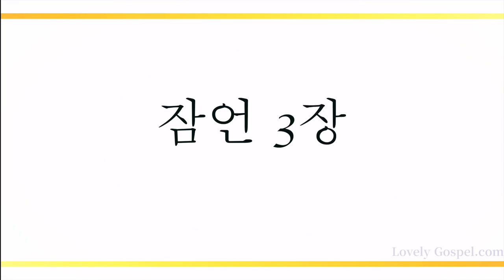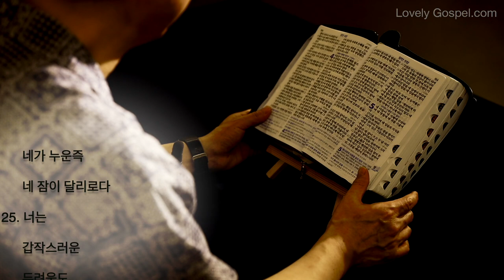홍목사의 잠언 읽기 3장 (피아노: 이지원 - 새찬양 151장, 만왕의 왕 내 주께서)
잠언 3장
1. 내 아들아 나의 법을
    잊어버리지 말고
    네 마음으로
    나의 명령을 지키라
2. 그리하면
   그것이 네가 장수하여
    많은 해를 누리게 하며
    평강을 더하게 하리라
3. 인자와 진리가
    네게서 떠나지 말게 하고
    그것을 네 목에 매며
    네 마음판에 새기라
4. 그리하면
    네가 하나님과
    사람 앞에서
    은총과 귀중히 여김을
    받으리라
5. 너는 마음을 다하여
    여호와를 신뢰하고
    네 명철을
    의지하지 말라
6. 너는 범사에
    그를 인정하라
    그리하면
    네 길을
    지도하시리라
7. 스스로
    지혜롭게 여기지 말지어다
    여호와를 경외하며
    악을 떠날지어다
8. 이것이
    네 몸에 양약이 되어
    네 골수를
    윤택하게 하리라
9. 네 재물과 네 소산물의
    처음 익은 열매로
    여호와를 공경하라
10. 그리하면
      네 창고가 가득히 차고
      네 포도즙 틀에
      새 포도즙이 넘치리라
11. 내 아들아
      여호와의 징계를
      경히 여기지 말라
      그 꾸지람을
      싫어하지 말라
12. 대저 여호와께서
      그 사랑하시는 자를
      징계하시기를
      마치 아비가
      그 기뻐하는 아들을
      징계함 같이 하시느니라
13. 지혜를 얻은 자와
      명철을 얻은 자는
      복이 있나니
14. 이는 지혜를 얻는 것이
      은을 얻는 것보다 낫고
      그 이익이
      정금보다 나음이니라
15. 지혜는 진주보다 귀하니
      네가 사모하는
      모든 것으로도
      이에 비교할 수 없도다
16. 그의 오른손에는
      장수가 있고
      그의 왼손에는
      부귀가 있나니
17. 그 길은
      즐거운 길이요
      그의 지름길은
      다 평강이니라
18. 지혜는
      그 얻은 자에게
      생명 나무라
      지혜를 가진 자는
      복되도다
19. 여호와께서는 지혜로
      땅에 터를 놓으셨으며
      명철로
      하늘을 견고히 세우셨고
20. 그의 지식으로
      깊은 바다를
      갈라지게 하셨으며
      공중에서
      이슬이 내리게
      하셨느니라
21. 내 아들아 완전한 지혜와
      근신을 지키고
      이것들이 네 눈 앞에서
      떠나지 말게 하라
22. 그리하면
      그것이
      네 영혼의 생명이 되며
      네 목에
      장식이 되리니
23. 네가 네 길을
      평안히 행하겠고
      네 발이
      거치지 아니하겠으며
24. 네가 누울 때에
      두려워하지 아니하겠고
      네가 누운즉
      네 잠이 달리로다
25. 너는
      갑작스러운
      두려움도
      악인에게 닥치는 멸망도
      두려워하지 말라
26. 대저 여호와는
      네가 의지할 이시니라
      네 발을 지켜
      걸리지 않게 하시리라
27. 네 손이
      선을 베풀 힘이 있거든
      마땅히 받을 자에게
      베풀기를 아끼지 말며
28. 네게 있거든
      이웃에게 이르기를
      갔다가 다시 오라
      내일 주겠노라
      하지 말며
29. 네 이웃이 네 곁에서
      평안히 살거든
      그를 해하려고 꾀하지 말며
30. 사람이 네게
      악을 행하지 아니하였거든
      까닭 없이
      더불어 다투지 말며
31. 포학한 자를
      부러워하지 말며
      그의 어떤 행위도
      따르지 말라
32. 대저 패역한 자는
      여호와께서 미워하시나
      정직한 자에게는
      그의 교통하심이 있으며
33. 악인의 집에는
      여호와의 저주가 있거니와
      의인의 집에는
      복이 있느니라
34. 진실로 그는
      거만한 자를
      비웃으시며
      겸손한 자에게
      은혜를 베푸시나니
35. 지혜로운 자는
      영광을 기업으로 받거니와
      미련한 자의 영달함은
      수치가 되느니라
Recorded by LovelyGospel